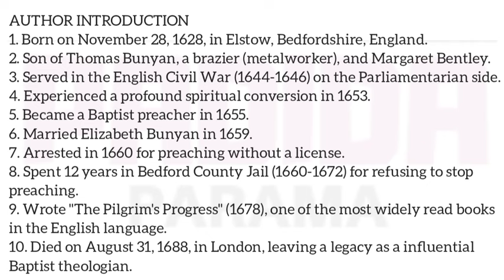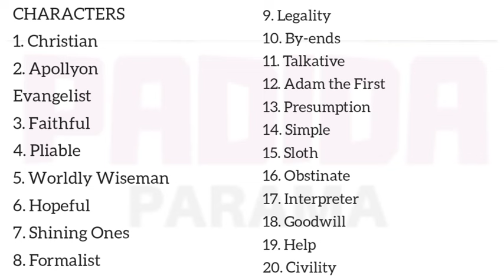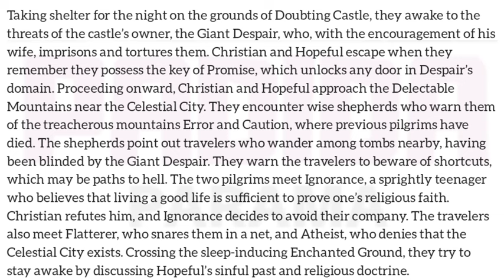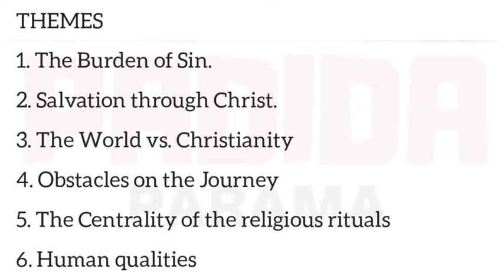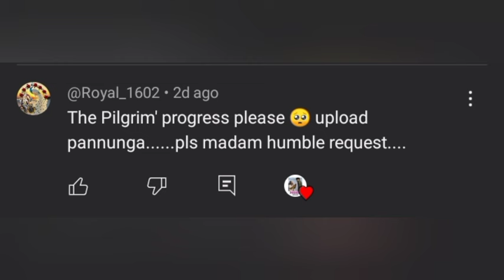THE PILGRIM'S PROGRESS by John Bunyan தமிழ் summary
Hi guys 😊 all literary summary also summary notes available 📌 hope this video is helpful for your examination ✍️ support me in the way of subscribe our channel 🤝 all the best for your examination and future 🤩